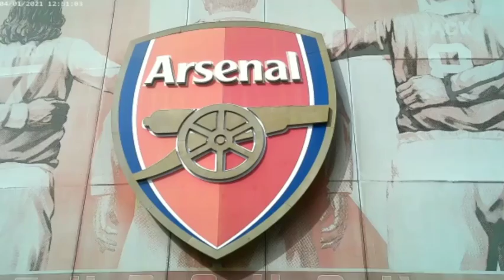Saliba's CHANT sang @ The Emirates - Arsenal v Fulham 2022